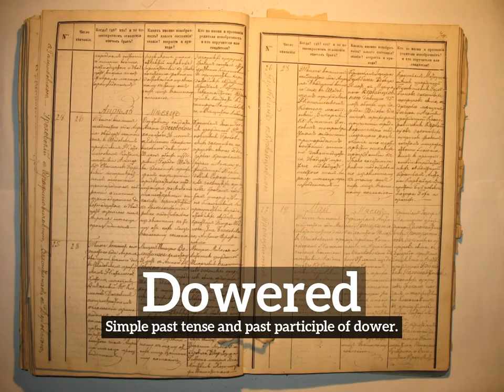What is Dowered? | How to Say Dowered in English? | How Does Dowered Look?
Learn how to pronounce dowered with Imago Spectrum.

What is dowered?
How does dowered look?
How to say dowered in English?
What does dowered represent?
What is the defintion of dowered?

Imago Spectrum allows you to easily memorize common English words and phrases by joining visual and auditory learning environments into a short video. Focus on the images and repeat dowered several times for best retention results.

In this video we are speaking the word, dowered. Do take note of how dowered is spelled.
The definition of dowered is listed below the word in the video.
Dowered:  Simple past tense and past participle of dower.